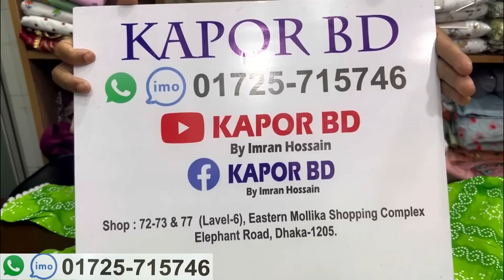নায়রাকাট কটন গারারা,আংরাখা,কাটদানা কাজে কুর্তি কিনুন অবিশ্বাস্য ঈদ অফারে | Summer friendly eid dress